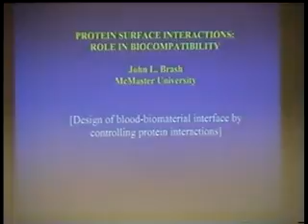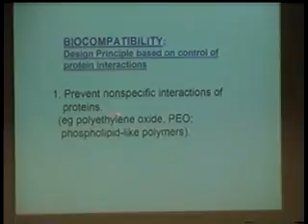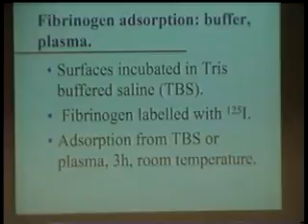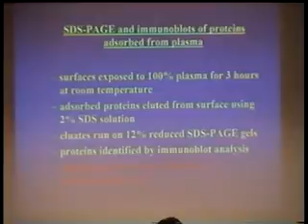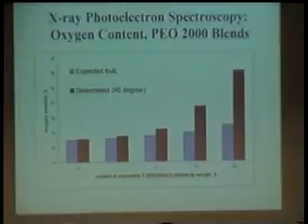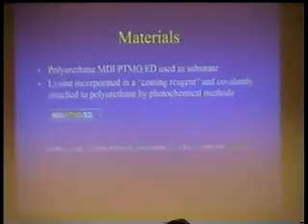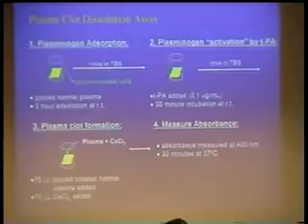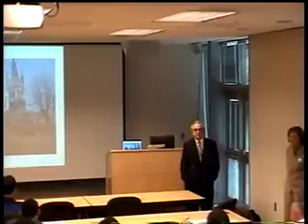John Brash, Ph.D - Georgia Tech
Protein Surface Interactions: Role in Biocompatibility